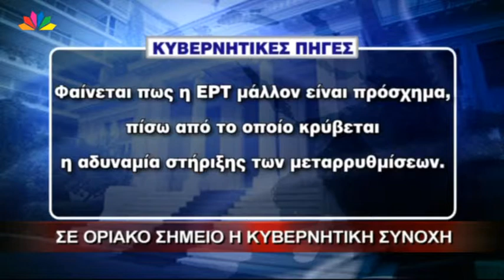19.6.13- Σε οριακό σημείο η κυβερνητική συνοχή.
Μεσημεριανό δελτίο ειδήσεων - Τετάρτη 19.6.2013 - με την Ελένη Τσαγκά.
" Σε οριακό σημείο η κυβερνητική συνοχή".